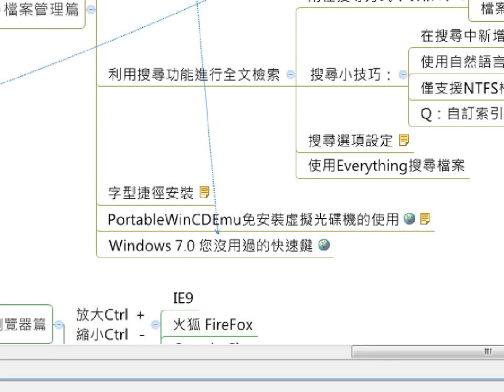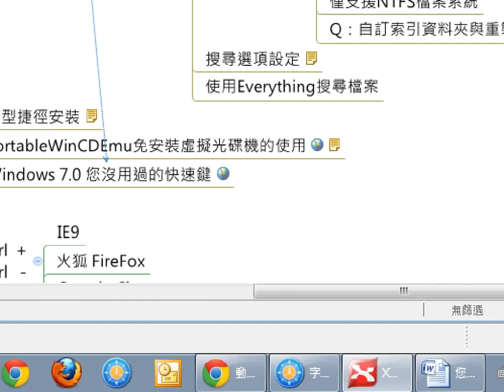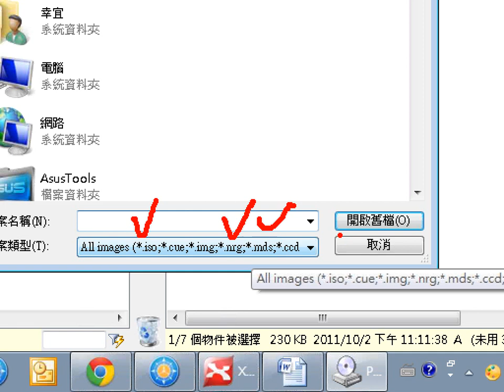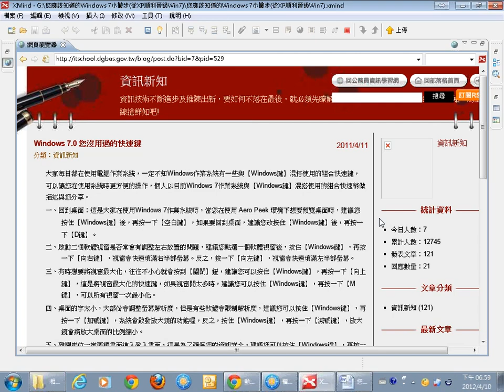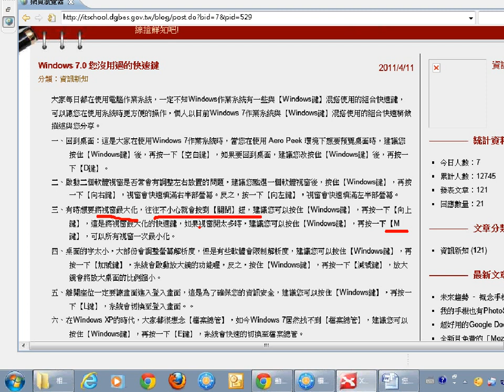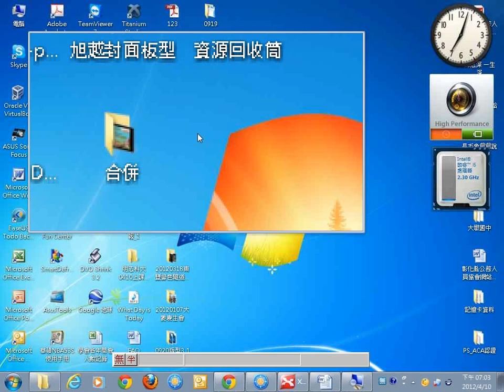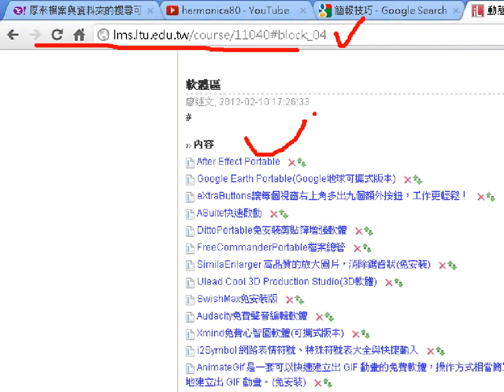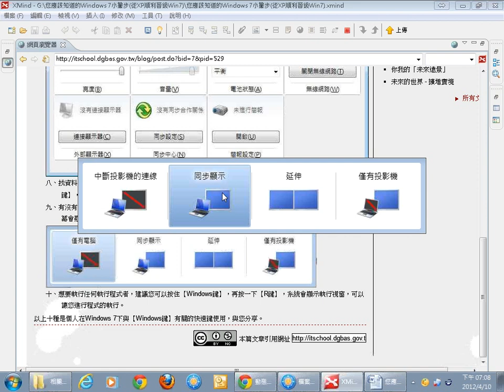05Windows 7 檔案管理篇-3與Windows 7.0 您沒用過的快速鍵介紹.wmv